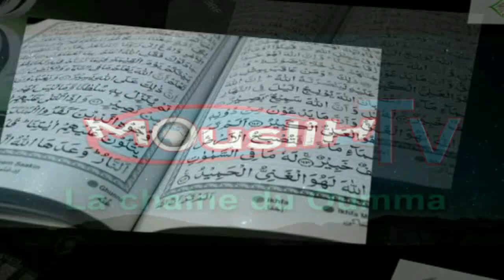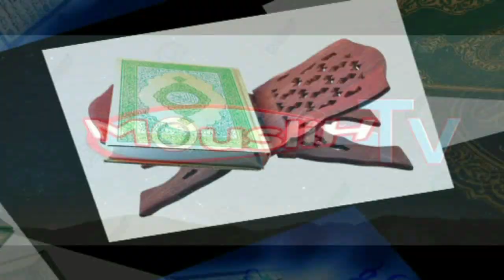OUSTAZ TAIB DE GUINÉE 02